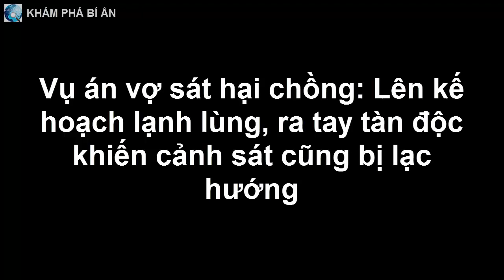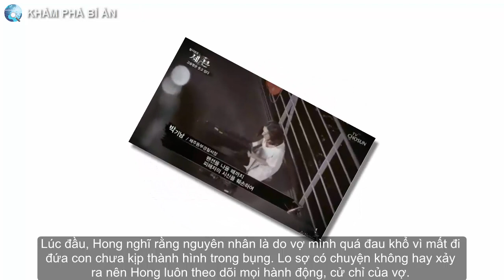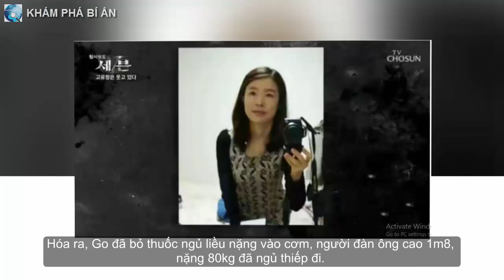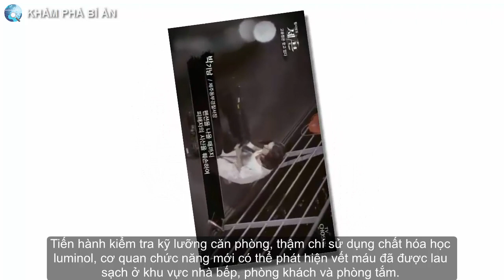Vụ án vợ s á t hại chồng: Lên kế hoạch lạnh lùng, ra tay tàn độc khiến cảnh sát cũng bị lạc hướng